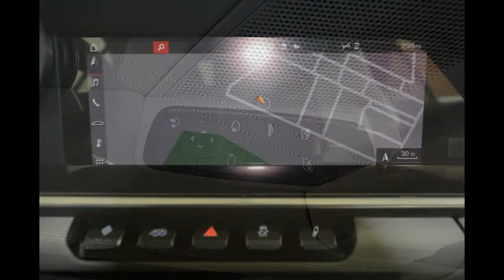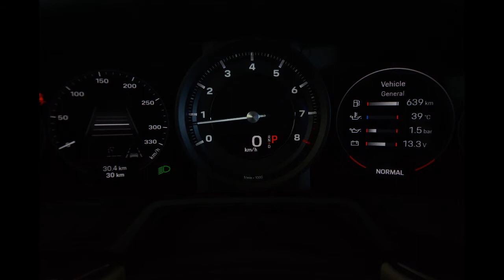2020 Porsche 911 Carrera 4S